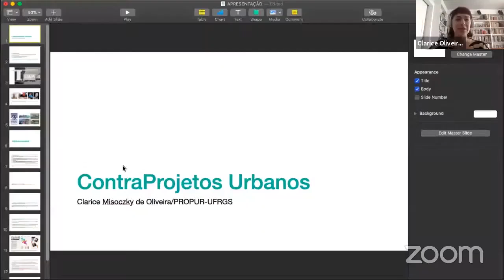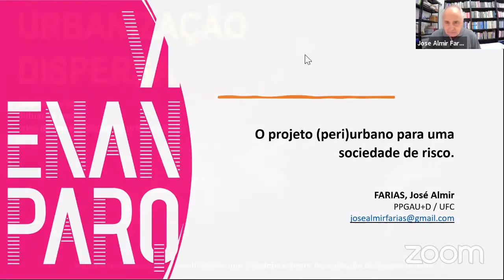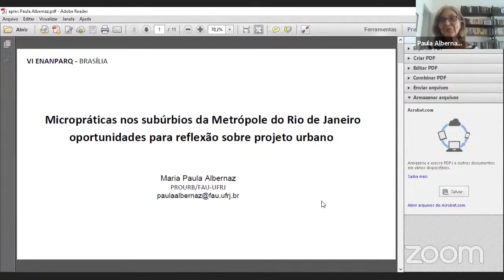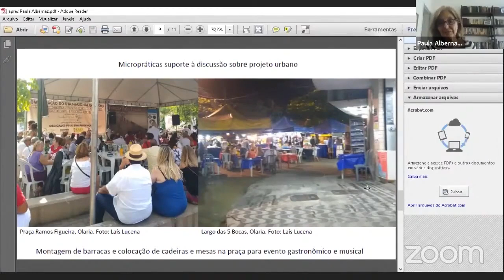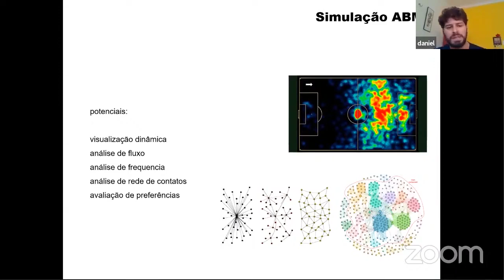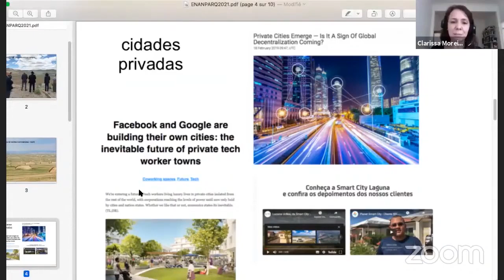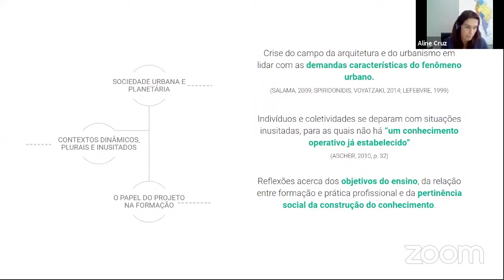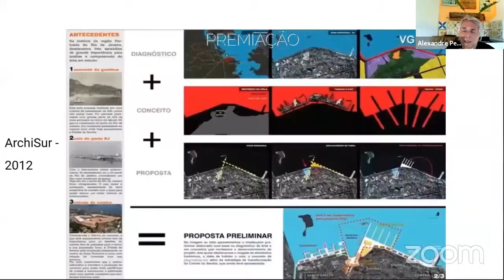VI ENANPARQ - SESSÃO LIVRE 11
SL 11 – CRISE(S) DO PROJETO URBANO: ESCALAS, ESTRATÉGIAS, TERRITÓRIOS
ContraProjetos Urbanos
Clarice Oliveira

Distopias, Êxodos e Resistências: cenários da transformação urbana contemporânea
Clarissa Moreira

Entre poéticas e estigmas: a pluralidade da experiência noturna no espaço público
Tatiana de Albuquerque Ferreira; Daniel Lenz

Micropráticas nos subúrbios da Metrópole do Rio de Janeiro: oportunidades para reflexão
sobre projeto urbano
Paula Albernaz

O projeto (peri)urbano para uma sociedade de risco
José Almir Farias

Refletindo sobre a formação: o projeto urbano como instrumento pedagógico
Aline A. A. Cruz; Alexandre Pessoa